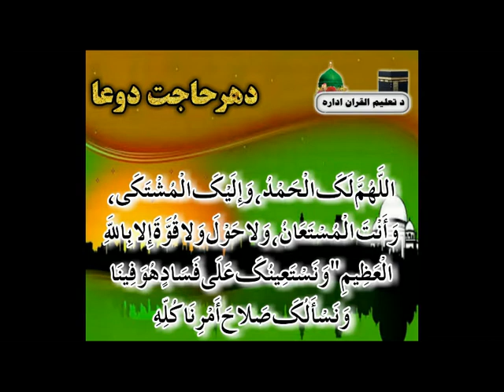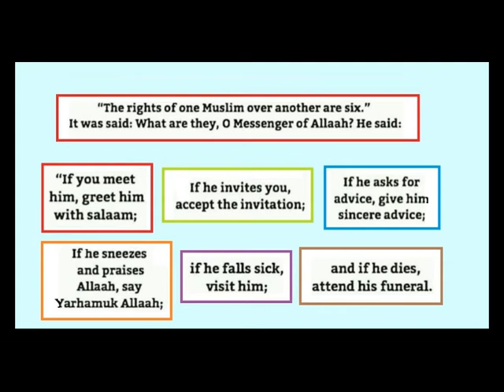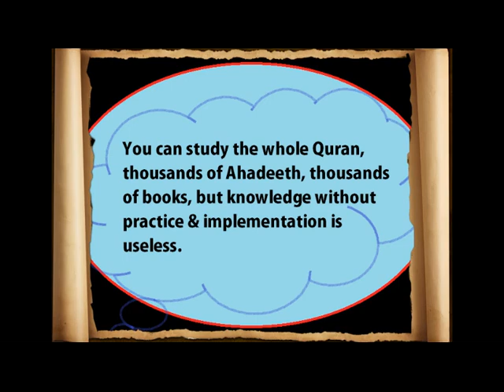Naat (نعت نظم): Protect yourselves from Wahabi and Salafis! [Pashto] {019}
Beautiful Pashto naat, Nazm, Trana (نعت نظم)